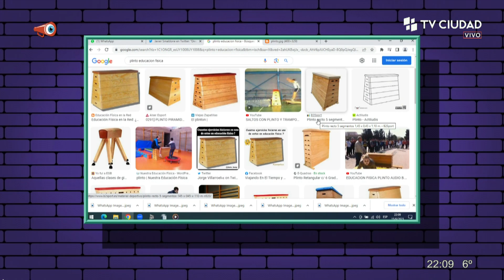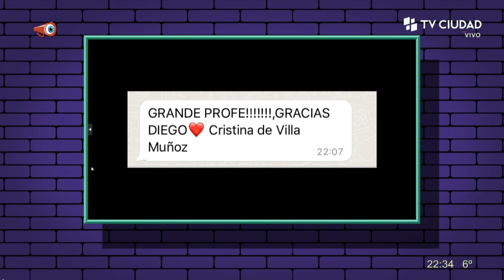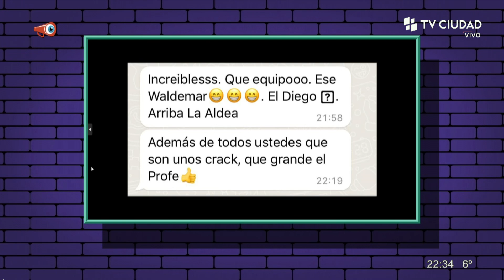La Aldea - Entrevista a Ricardo "Profe" Piñeyrúa